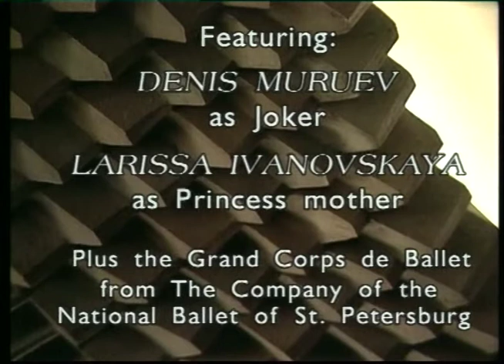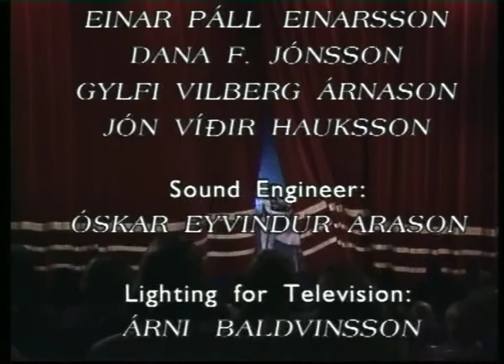Лебединое озеро Богатырев Кунакова Павлова Муруев Ивановская Исландия Боярчиков архив